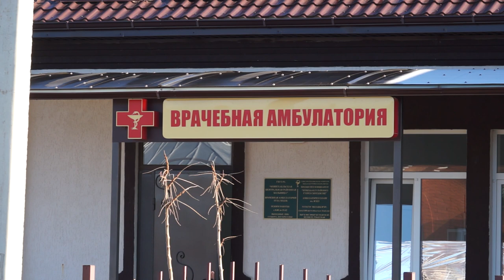13-12-2019 г Ходзь Выездной приём врачей